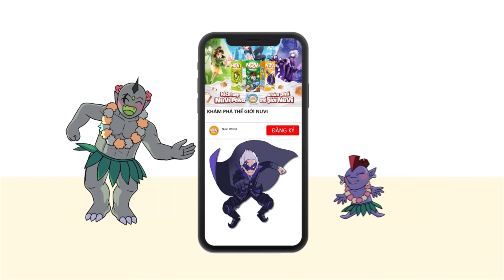NUVI TRUYỆN TẬP 4 PHẦN 1 - TRÙM BỐT XUẤT CHIÊU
Trùm Bốt đã khám phá ra sức mạnh của viên đá phục hồi kim loại, bắt đầu thực hiện những kế hoạch xấu xa của mình. Liệu số phận của Vùng Đất Linh Thú có rơi vào tay bọn Trùm Bốt xấu xa không? Hãy cùng đón xem nhé!!!

Theo dõi Fanpage NuVi World ở link sau để cập nhật những thông tin mới nhất nha

NuVi - Cao Lớn Thật Ngầu, Thông Minh Cực Đỉnh